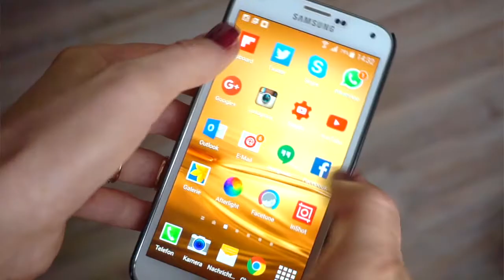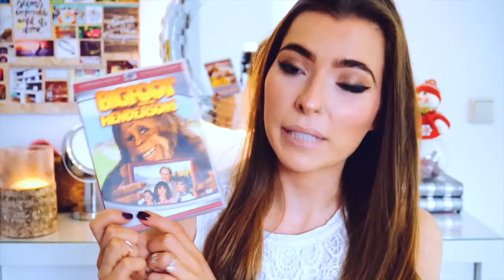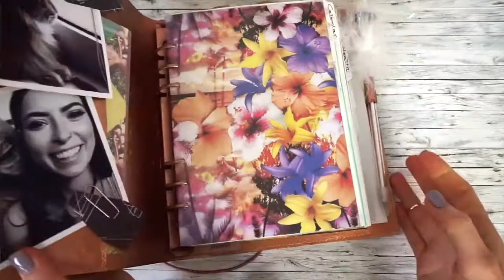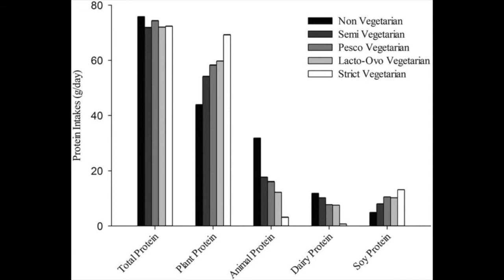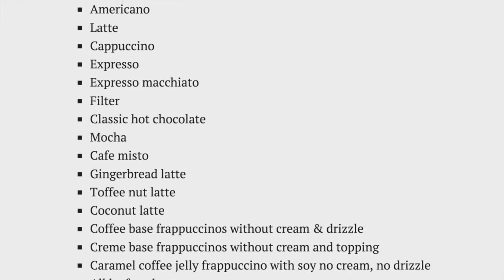NOVEMBER FAVORITES (ENGLISH)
NOVEMBER FAVORITES (ENGLISH) This past month I spend a lot of time working on my filofax, drinking tasty cranberry smoothies and eating delicious lemon jam. Of course there were many more favorites during the month of November, so sit back, get a cup of tea and enjoy! SCHAU DIR DIESES VIDEO AUF DEUTSCH AN

November Favorites 2015

H&M Winter Campaign
Mint tea
Harry and the Hendersons *
You're Next *

VIDEO TRANSPARENCY (This is where you can find out whether this video contains sponsored or payed content)

My Favorites are purchased and tested by me. I'm a Fabletics brand ambassador, which means that from time to time I receive free outfit credits. But no matter if bought myself or given for free: My opinion is and will always be honest. I only recommend services or products of which I'm 100 percent convinced myself.